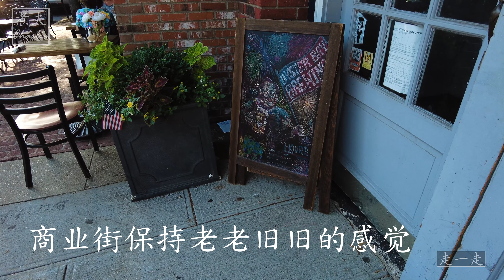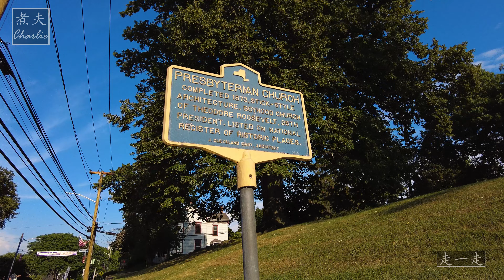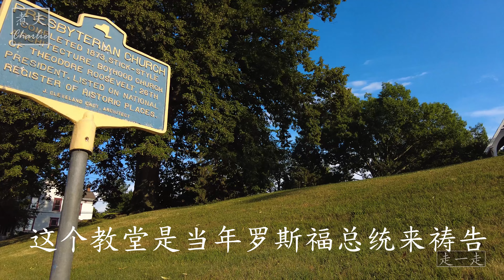长岛牡蛎湾镇中心的夏日漫步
牡蛎湾镇是构成美国纽约州拿骚县的三个城镇中的最东端。它是纽约大都市区的一部分，是拿骚县唯一一个从长岛北岸延伸到南岸的城镇。截至 2020 年人口普查，它的人口为 301,332 人。

牡蛎湾镇内有 18 个村庄和 18 个小村庄。美国邮政局将这 36 个地方组织成 30 个五位数的邮政编码，由 20 个邮局提供服务。每个邮局都使用其中一个小村庄或村庄的名称，但它们的边界通常不是连在一起的。

牡蛎湾也是牡蛎湾镇内北岸一个小村庄的名称。在这个小村庄附近的 Cove Neck 村，是 Sagamore Hill，这是美国总统西奥多·罗斯福的故居和夏季白宫，现在是一座博物馆。该镇的 36 个村庄和小村庄中至少有 6 个在长岛海峡的入口牡蛎湾港拥有海岸，其中许多也曾被称为牡蛎湾小村庄的一部分。